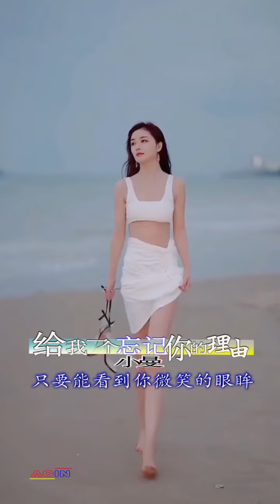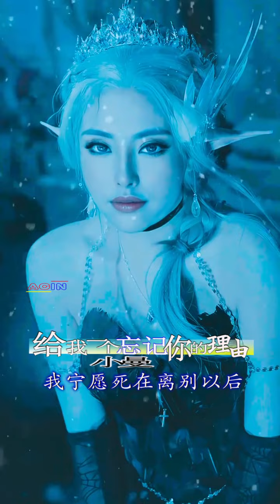小曼 - 给我一个忘记你的理由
Artis : 小曼
Judul : 给我一个忘记你的理由